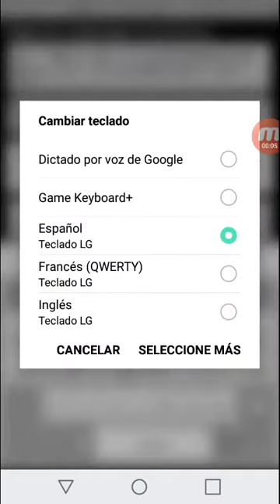Undertale 3d ep 9